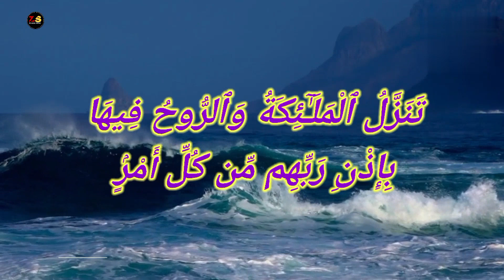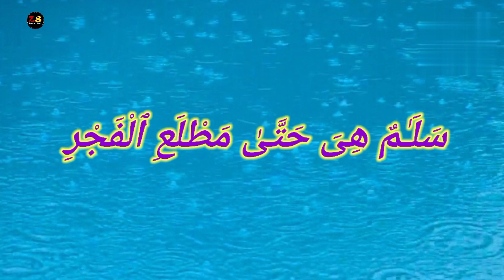Surah Al Qadr 100 Times | Beautiful Recitation By Zeeshan Official